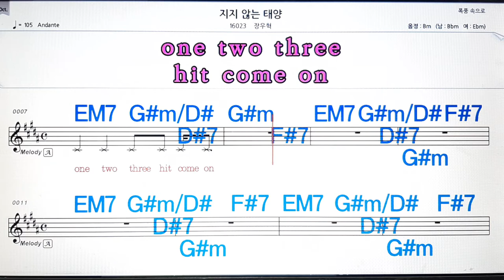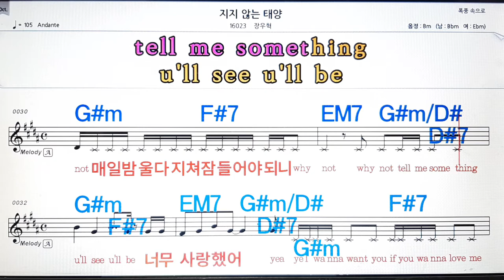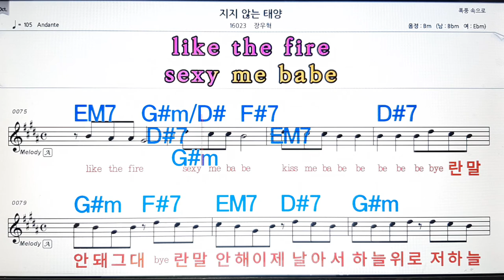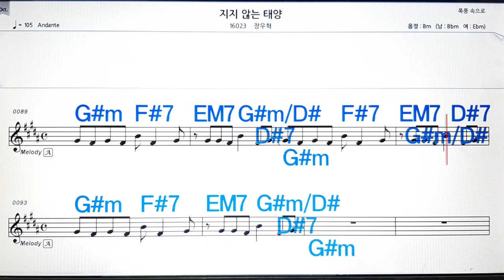지지않는 태양/장우혁💋노래방, 악보,반주, 가라오케 ,코드, 가사 .💖Karaoke, Sheet music ,Chord, Lyrics ,MR